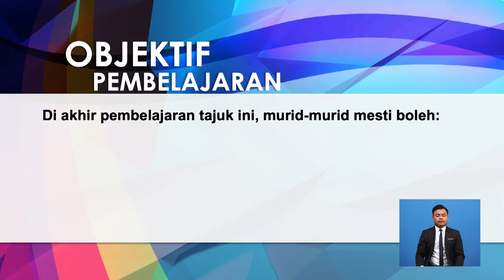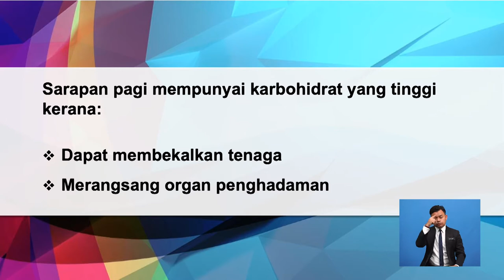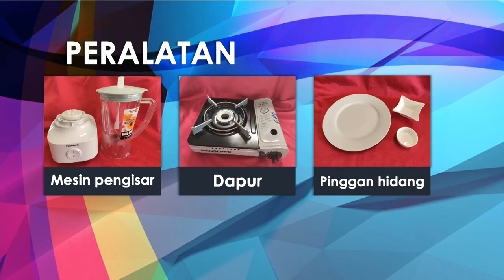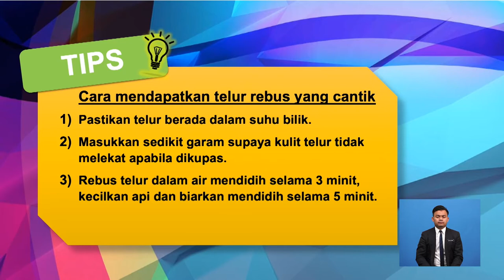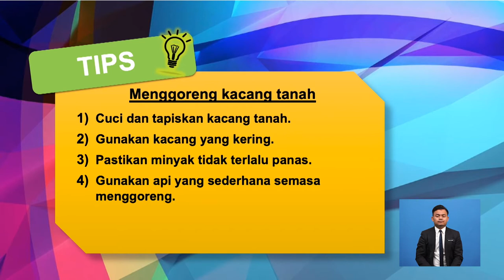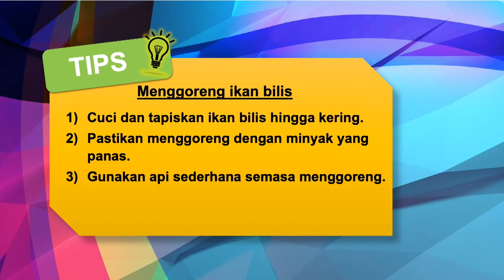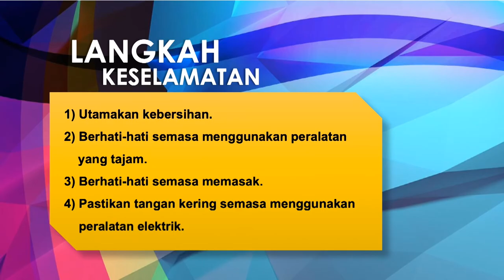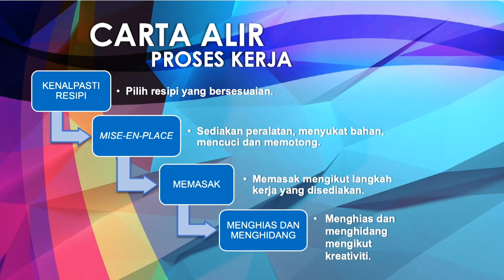Tingkatan 4 | SMPKV | Hidangan Sarapan Pagi: Penyediaan Nasi Lemak Dan Sambal Ikan Bilis | R783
Rancangan ini menerangkan cara-cara penyediaan hidangan sarapan pagi menu nasi lemak dan sambal ikan bilis, serta penggunaan bahan dan peralatan dengan teknik yang betul